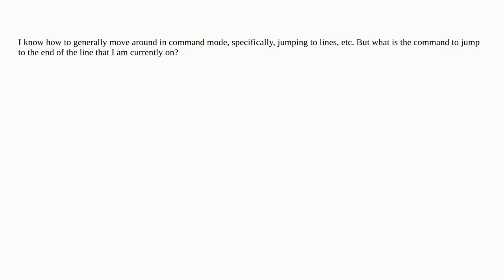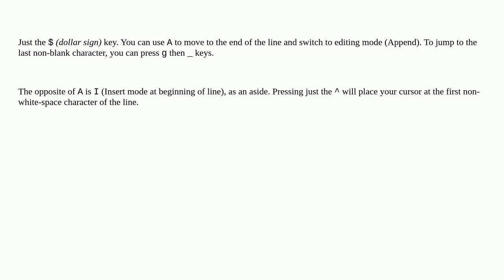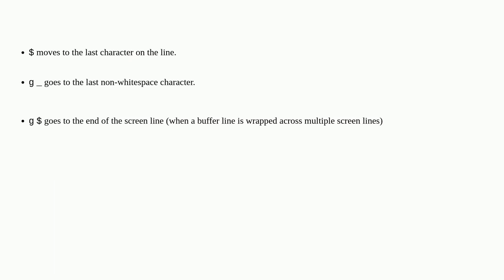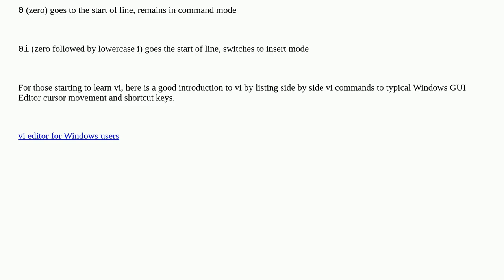How do I move to end of line in Vim?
A special thanks goes out to the community

  editor keyboard-shortcuts vim vi